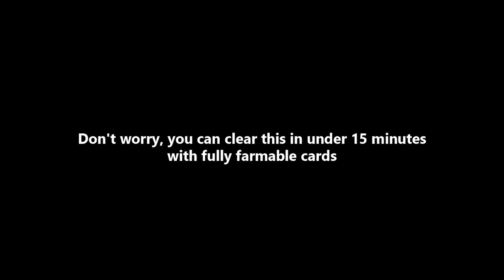[PAD] November 2020 Quest Challenge Level 9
Track used in this video:

* 岡垣正志＆フレンズ - Untitled-0203
* Unlucky Morpheus - Perverseness
* Unlucky Morpheus - 100 Ogre Flights